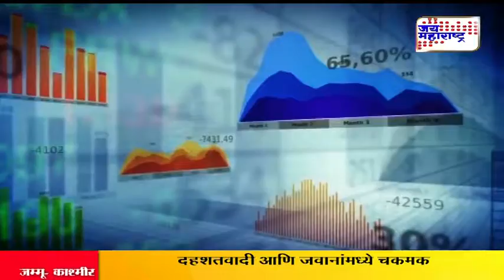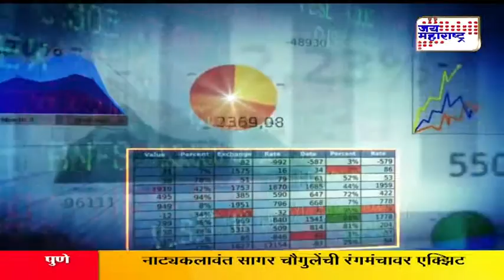BHASHA PAISHACHI: How to invest in share market?